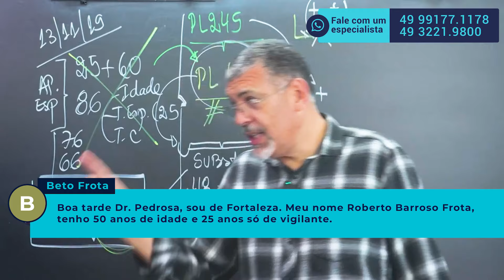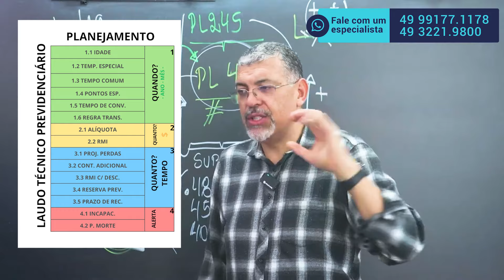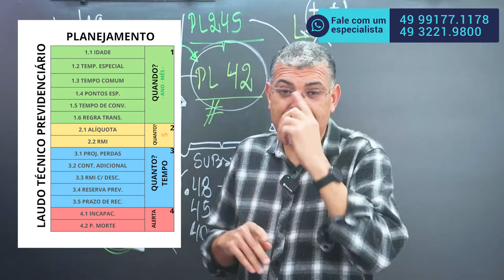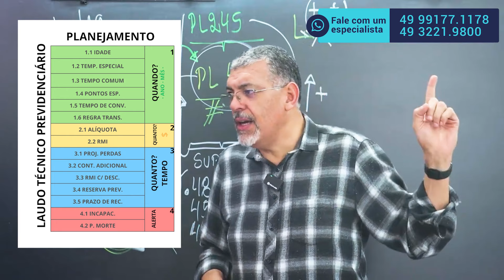Guia Para Aposentar Sem Perder Dinheiro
📣 PRECISAMOS CHEGAR A 20 MIL ASSINATURAS! 📣
Dê o seu apoio na ideia legislativa pela DEFESA da Aposentadoria Especial!

📰 Conheça o NOVO CANAL do Pedrosa no Whatsapp para receber notícias e conteúdos exclusivos! (É DIFERENTE DA COMUNIDADE)

😨 Processo travado? Saiba mais como ANTECIPAR a sua Aposentadoria!